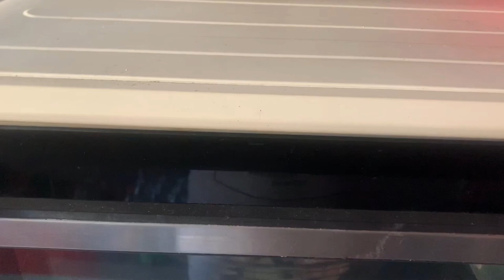Буженина в духовке. Мясо по Орловски ! Кулинарим с Викторией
Сегодня будем готовить Буженину - Рецепт который не займет много времени для приготовления а результат Порадует всю семью ❤️Рецепт будет не обычный а по мотивам Мясо Орлов или Мясо по- Орловски. Это очень расспрастроненый во Франции рецепт . Очень советую попробовать . Также это одна из лучших идей на Праздничный стол .

БУЖЕНИНА ИЗ СВИНИНЫ В ДУХОВКЕ.  РЕЦЕПТ НА ПРАЗДНИЧНЫЙ СТОЛ. РЕЦЕПТ НА ПРАЗДНИЧНЫЙ СТОЛ. МЯСО  ПО-ОРЛОВСКИ.  Rôti de Porc ORLOFF

👍БУЖЕНИНА В ДУХОВКЕ НА ПРАЗДНИК 🥳

Ингредиенты :
Мясо - Свинина окорок или шейка  - 850 г – 1 кг
Помидоры - 1-2
Шампиньоны - 300г
Сыр - 4-5 ломтиков
Ветчина - 4-5 ломтиков
Кинза свежая - 1 пучок
Специи : соль , перец , чеснок (у меня меня сухой ), другие специи  на ваш вкус (  у меня смесь специй из сельдерея , сезама и горчицы )
Запекать в духовке при 180 C° - 60 минут

EN FRANÇAIS /

👍RÔTI DE PORC ORLOFF

Ingrédients :
Rôti de porc - 850 g - 1 kg
Oignon - 3 pièces
Tomates - 1-2
Champignons - 300g
Crème: 300 ml
Beurre: 50 g
Fromage - 4-5 tranches
Becon  - 4-5 tranches
Coriandre fraîche - 1 bouquet
Épices: sel, poivre, ail (j'ai sec), autres épices à votre goût (j'ai un mélange d'épices de céleri, sésame et moutarde)
Cuire au four à 180 ° C - 60 minutes
Nous sortons le roti de porc du four et mettons des morceaux de becon, du fromage et des tomates entre les morceaux de viande et également les champignons avec  la sauce crème et mettons au four encore 20 minutes.

Super recette pour un dîner  ou une Fête !
Bon appétit à tous !